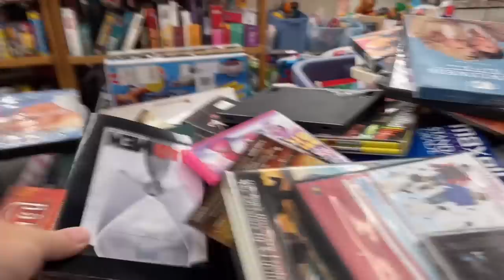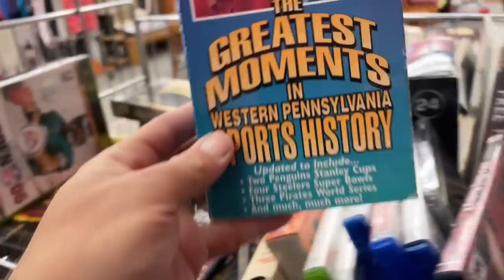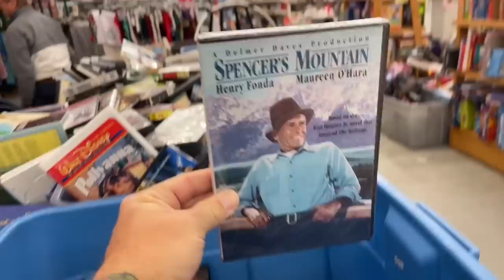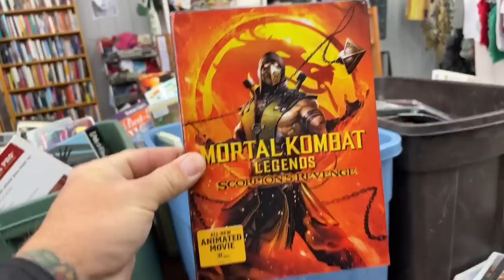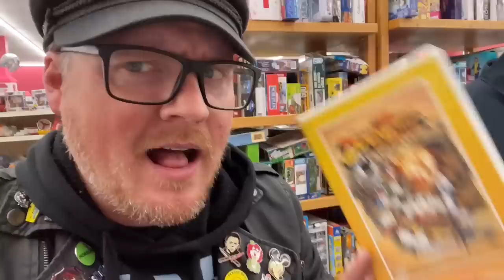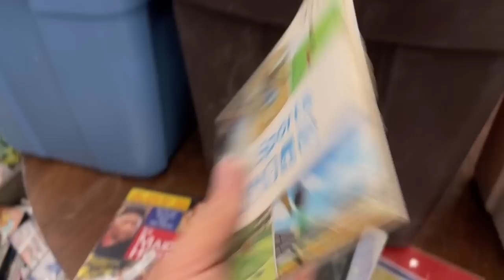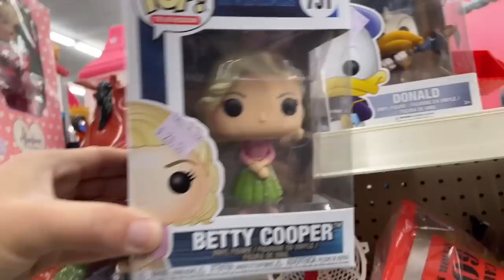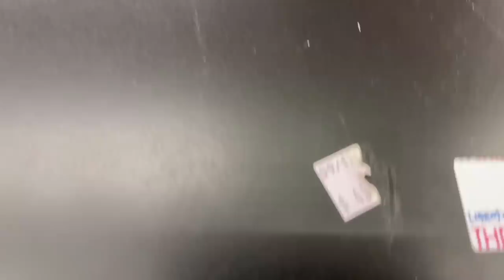Thrifting Liberty Ministries Thrift For A Massive Haul Of Media For Only $20 | Thrift With Me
WOW! John and I brave the snow storm to stop into a store I usually strike out in. Probably a big mistake. Or could I have just stumbled upon one of my greatest thrifting hauls ever?

eBay Store: